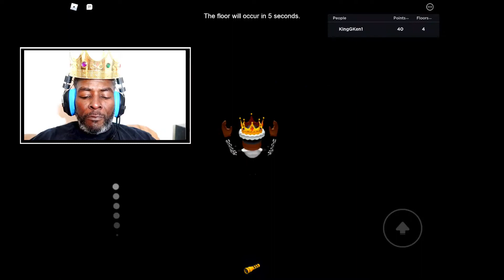THE SCARY 👻 ELEVATOR 2 IN ROBLOX 🕹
Riding in this elevator was the scariest thing I’ve ever done

thank you very much for watching and have an amazing rest of your day.😄

You will then be a part of the “shout outs”.

Your support gives me the motivation and boost to keep going and I’m having fun discovering new games and showing you tips and trick on how to get though them.

  Follow me in Roblox: username is kinggken1

Thank  you GPS (Good People Squad) for all of you support